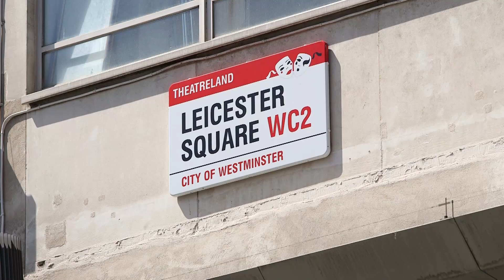Neat Streets - Message Bin a Bottle Flashmob I Hubbub Campaigns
On Friday 26th June volunteers gathered in Leicester Square, London, to applaud and celebrate non-suspecting members of the public when they put a pre-placed piece of litter from the floor to the bin.

This flashmob is part of Hubbub's Neat Streets project, trialling a new approach to tackling littering, using the latest thinking on behaviour change and awareness raising from around the world.